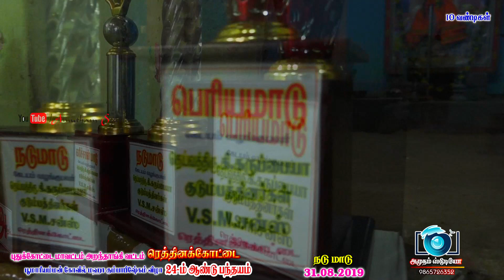நடுமாடு -ரெத்தினக்கோட்டை-31.08.2019-Rethinakottai Nadu Madu Panthayam Rekla Race 2019